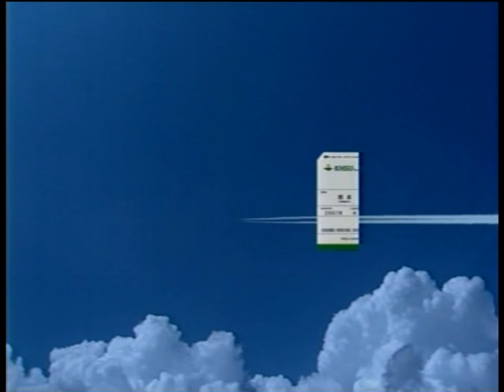熊本保健科学大学 2006年 CM